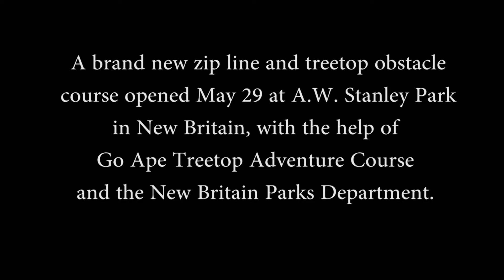A new zip line and treetop obstacle course opens in New Britain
Go Ape provides zip lines and treetop adventure course experiences. The newest one, and only one in New England, opened at Stanley Park in New Britain on May 29.

The course is nearly three hours and offers 40 different obstacles including zip lines, Tarzan swings, and more.